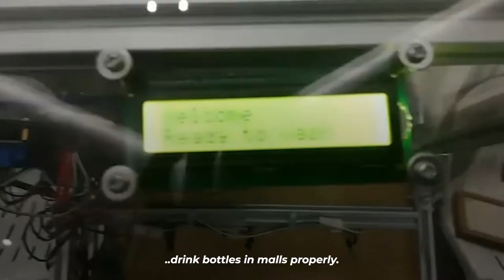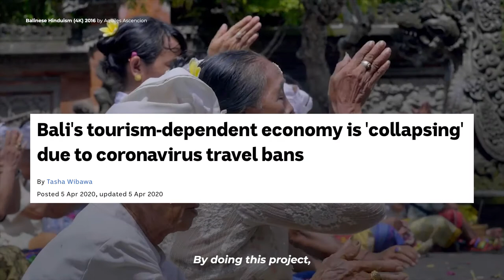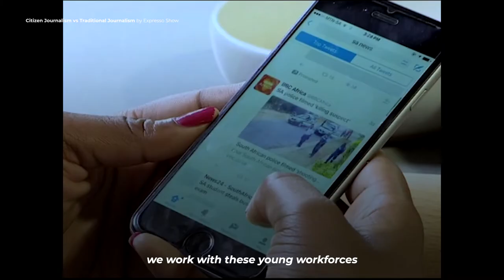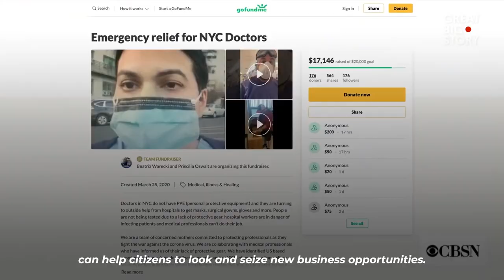SEA Circular Innovations: From Plastic to Data Viz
The last 4 startups in our Innovation Programme tackle issues around circular economy.

Recytic is an enterprise that focuses on completing the plastic  lifecycle. From collecting the plastics using the washing recyclable bottles machine and breathing new life into these by turning them into functional lifestyle items. ♻

Circular Blueprint is about upcycling plastic waste into eco-building materials all in an effort to make housing more affordable, safer and better. 🏗

Bali Recycle Up focuses on waste recycling from various waste generation areas, starting with waste generated from ceremonial offerings in temples in Bali. As Bali’s first temple waste solution, Recycle Up aims to recycle floral waste into valuable products such as organic incense. 💐

CinemaWithoutWall (CWW) is a citizen media company which tells audio-visual stories captured by the people for the people. CWW uses cinematic reporting to communicate grassroot insights to key decision-makers with the mission of enabling better collaboration and cohesion of policies and business decisions with the opinions on the ground. 🎥

Watch them in action at the YSI SEA Demo Day 2020.